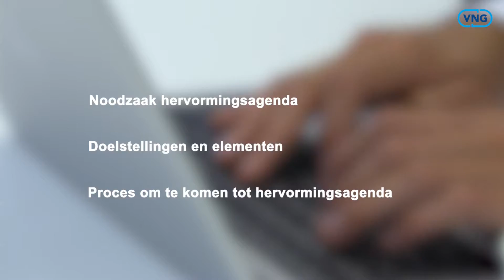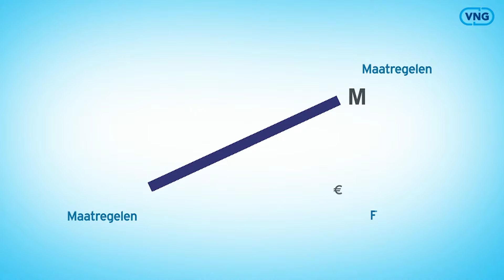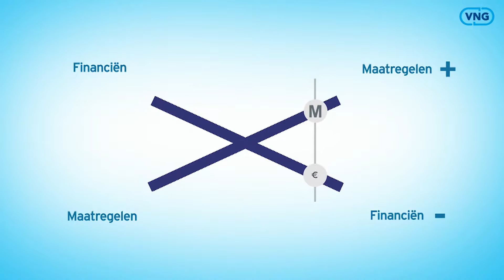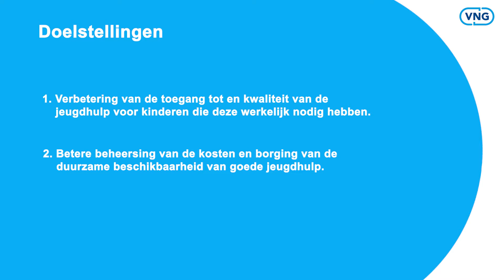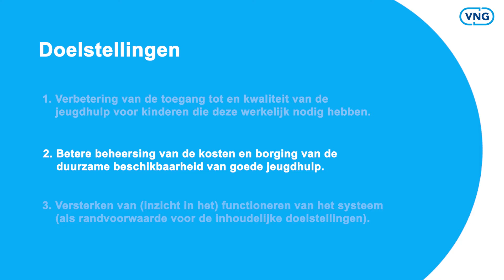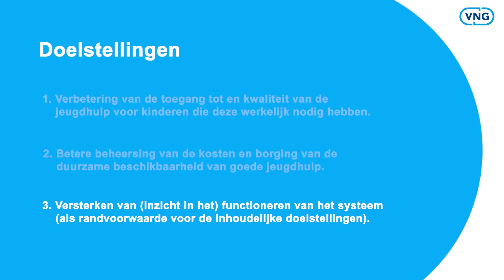Verdieping Hervormingsagenda Jeugd - Inleiding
Hoofdstukken:
00:00 Introductie video Verdieping Hervormingsagenda Jeugd
00:34 Noodzaak Hervormingsagenda Jeugd
07:15 Doelstellingen en elementen van de Hervormingsagenda Jeugd
12:11 Proces om te komen tot Hervormingsagenda

Over de Verdieping Hervormingsagenda Jeugd:
De Hervormingsagenda Jeugd 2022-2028 wordt op dit moment opgesteld en is onderdeel van de financiële afspraken die de VNG met het rijk heeft gemaakt over de jeugdzorg. De Hervormingsagenda stelt de VNG op samen met VWS, de zorgaanbieders, cliënten(vertegenwoordiger) en professionals. Deze vijf partijen werken aan de Hervormingsagenda om de jeugdzorg te verbeteren, omdat ze het eens dat dit jeugdzorgstelsel niet houdbaar is. Hierbij is de uitspraak van de Commissie van Wijzen het uitgangspunt.

Doelen
De Hervormingsagenda Jeugd heeft de volgende drie doelstellingen:

1. Verbetering van de toegang tot en kwaliteit van de jeugdhulp
2. Betere beheersing van de kosten en borging van de beschikbaarheid van jeugdhulp
3. Versterking van het inzicht in het functioneren van het systeem

Deze inhoudelijke doelstellingen laten zien dat de agenda een transformatiedoelstelling heeft. Een inhoudelijke vernieuwing die de kwaliteit van de jeugdzorg verhoogt. In de Hervormingsagenda worden deze doelstellingen uitgewerkt.

Financiën 2022
In de bestuurlijke afspraken is vastgelegd dat gemeenten in 2022 1,3 miljard extra krijgen voor de tekorten voor de jeugdzorg. Hierbij zijn ook afspraken gemaakt om aan de slag te gaan met maatregelen in 2022 die tot een verbetering en besparing kunnen leiden. Dat gaat bijvoorbeeld over de inzet van een praktijkondersteuner Jeugd (POH Jeugd) en het versterken van de bestaanszekerheid.

Planning en proces
De Hervormingsagenda moet begin 2022 klaar zijn. In september 2021 worden de belangrijkste inhoudelijke thema’s in kaart gebracht. Die worden vervolgens in de maanden erna uitgewerkt. De VNG houdt u de komende tijd op de hoogte van de voortgang in dit proces.